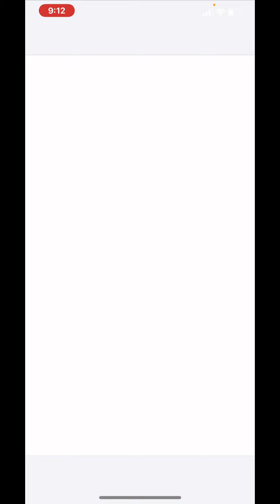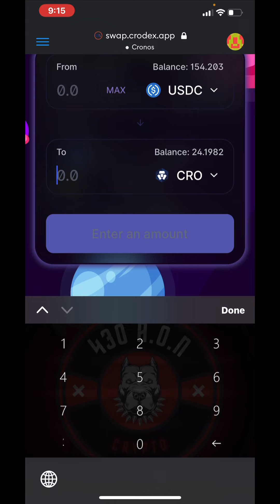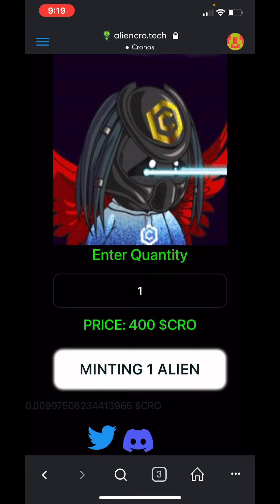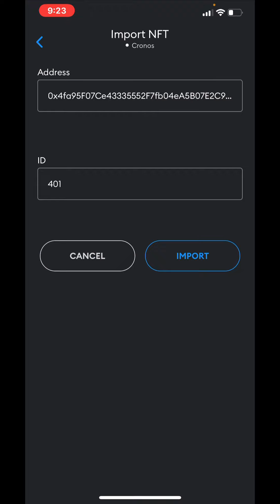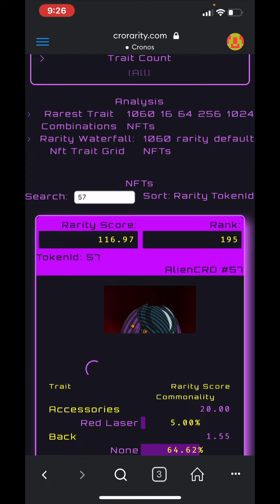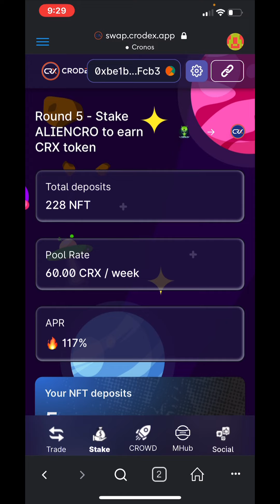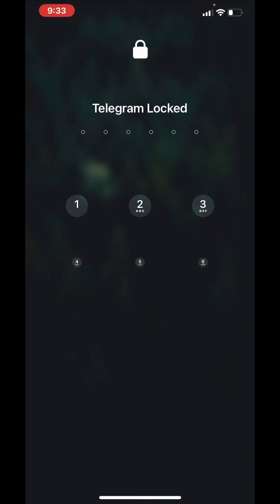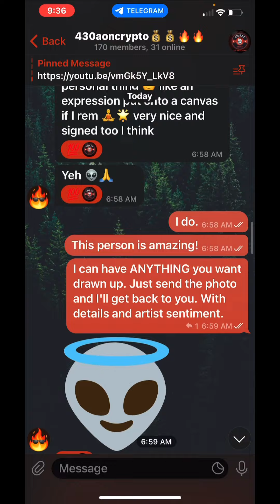AlienCRO👽: MINTING & STAKING MY 5TH NFT, CHECKING OUT RARITY SCORES, & UPDATES ON MY JOURNEY!✅😊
YouTube WHAT'S GOING ON!

Today is special. YESSS!

I'll be minting my 5th AlienCRO👽 NFT! After that, I'll add it to my NFT staking over on CRODEX!

Another great video to watch if you still haven't got yourself one of these NFTs! I'll be minting it from the main website on my iPhone using Metamask! I will show how to make the NFT image appear in your Metamask. Also, I will go over to CRORARITY and show you how to checkout the rarity scores of your Cronos NFTs!

The utility and partnerships for AlienCRO👽 is just awesome! The team keeps delivering & CRO plus CRX have been having a very nice eruption.

I will continue to mint more every chance I get! I'm super BULLISH on this project. Many things are still in the works so just know, the who are patient & supportive will reap the rewards! These sick NFTs got me filling up my $CRX bag! AlienDEX coming soon. 👽🔥

I hope I made sense. And if I didn't, please drop in the comments what you think I should improve on and/or speak about! This is what I do.

THANK YOU MY YOUTUBE FAMILY! Every interaction means the world to me. I got more bangers coming! Bare with me. Time is not easy to balance in my daily 24 hours! BUT I'm passionate to keep dropping more heat for my YouTube conglomerate!

I hope value was gained by watching this video. Stay blessed, stay positive, & stay productive!

PEACE!

D.Y.O.R.

drip.community/faucet?buddy=0xbe1bF6fE794C55675405D3886f2751d11674Fcb3

Aliencro.tech

AlienCRO Token Contract Address:
0x4fa95F07Ce43335552F7fb04eA5B07E2C93AB620